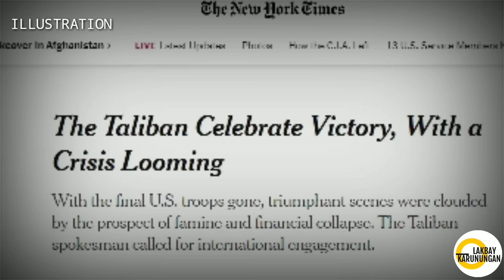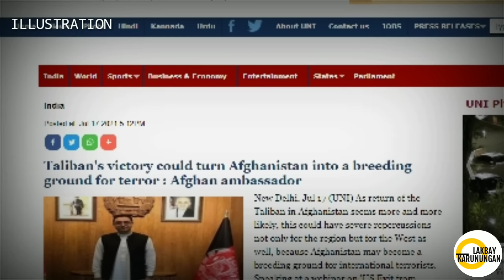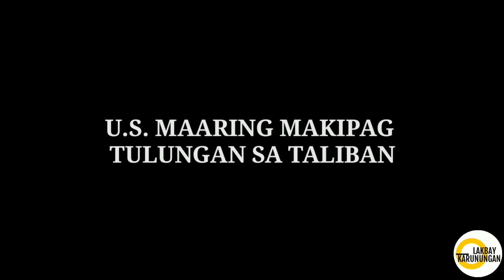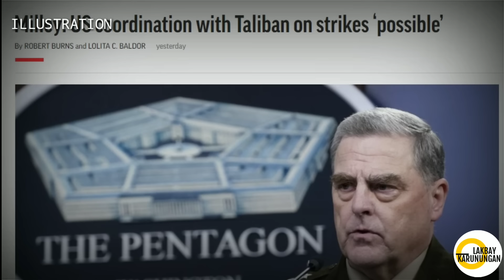AYOS TO! AMERICA MAARING MAKIPAG COORDINATE SA TALIBAN KUNG MAY GAGAWING COUNTER TERRORISM STRIKE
Other Music : Infraction

Respeto sa mga naunang channels:

Kaalaman
ClarkTVfacts
Bulalordyt
Gazebo
Jevera PH
Mas Pinadali
Kuya Kim TV
Upgrade PH
Good News Philippines
Maki Trip
sirlester channel